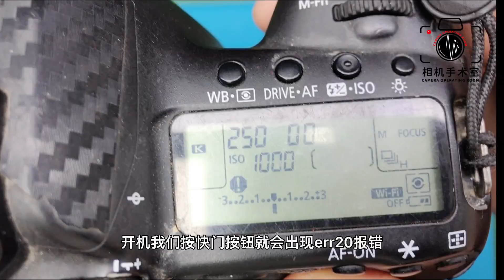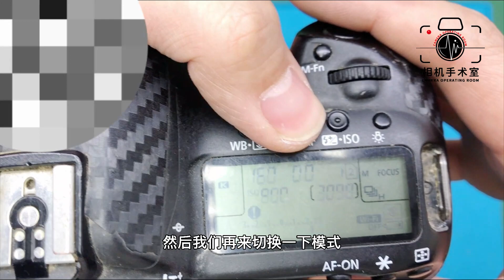佳能5D4报错 err20 战斗机常有的故障 案例分享